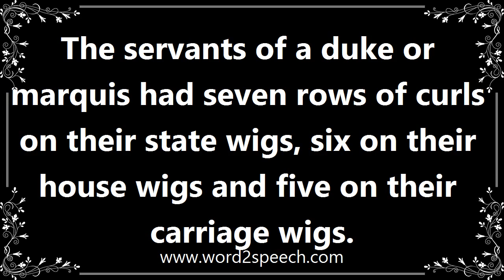Duke - Meaning and How To Pronounce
Title: duke

A male holding the highest hereditary title in the British and certain other peerages.

The servants of a duke or marquis had seven rows of curls on their state wigs, six on their house wigs and five on their carriage wigs.

How to pronounce duke
definition of duke
audio dictionary
How to say duke
What is the meaning of duke
Pronounce duke